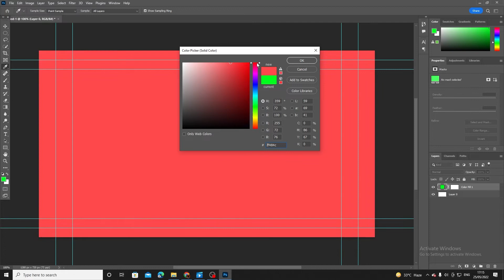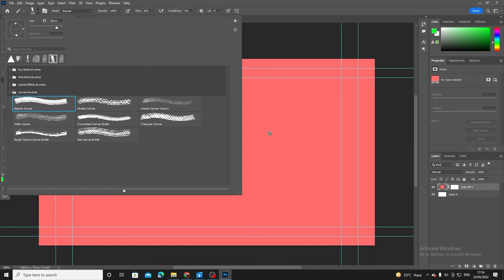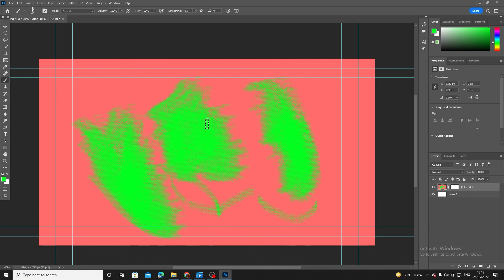Brush kaise delete kare photoshop ma sa | How to delete brushes in photoshop